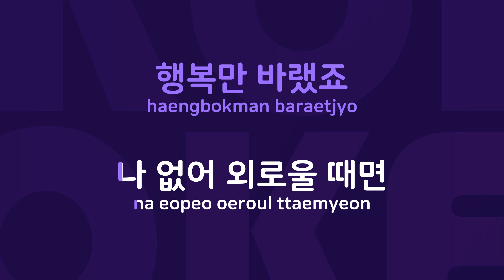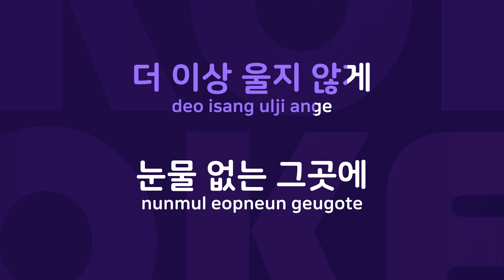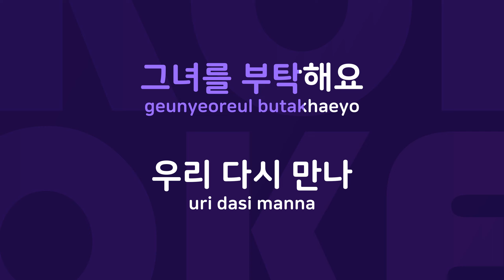Thanks God : Originally Performed By 강타 Karaoke Verison